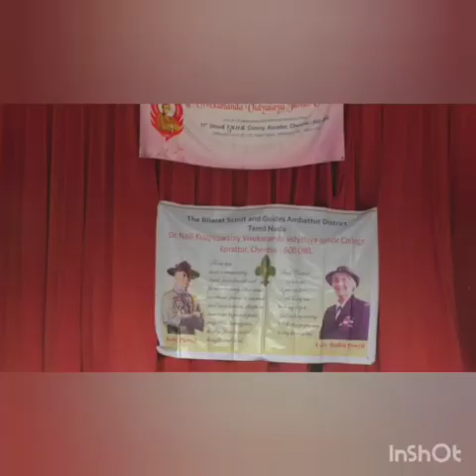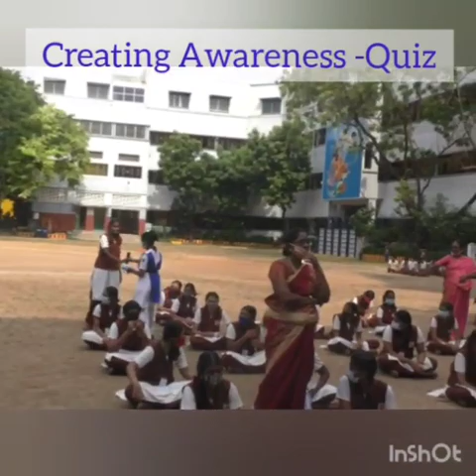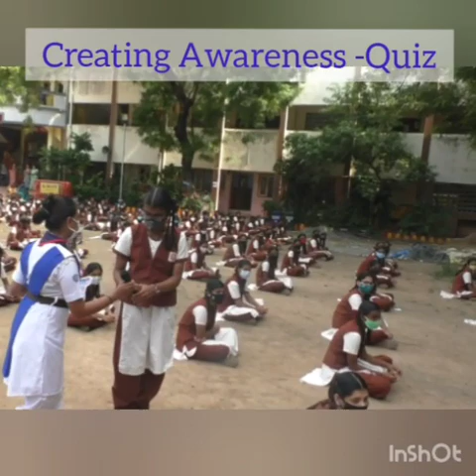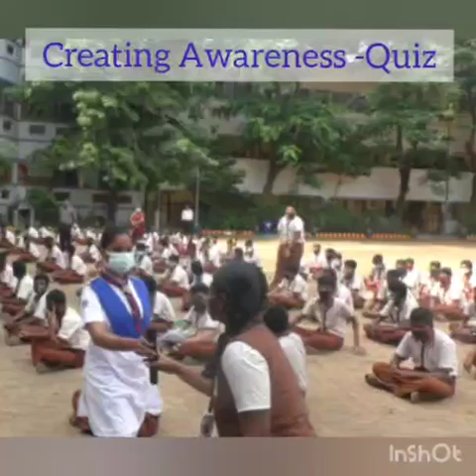Scouts and Guides - Covid 19 Awareness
An Awareness Programme presented  by our school Scouts and Guides in the assembly hour:
* Miming Skit
* Speech
* Quiz.
Do watch and spread the awareness.